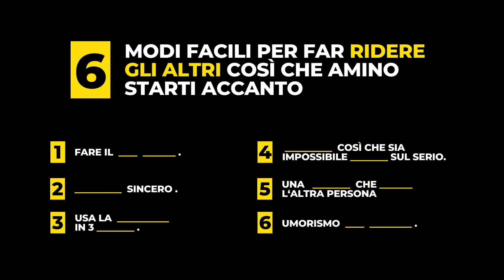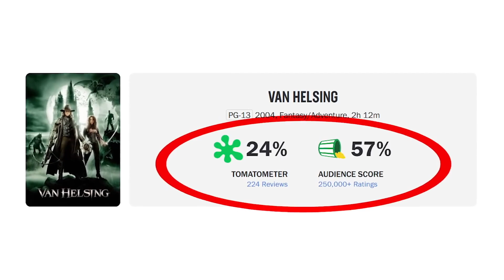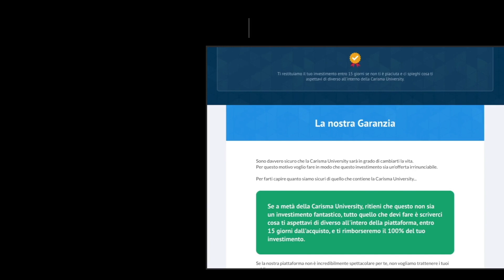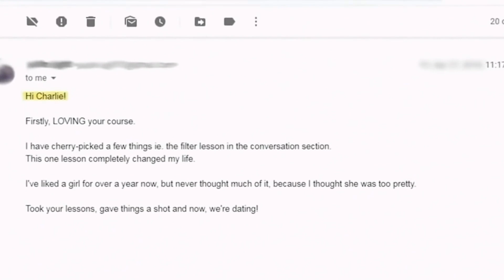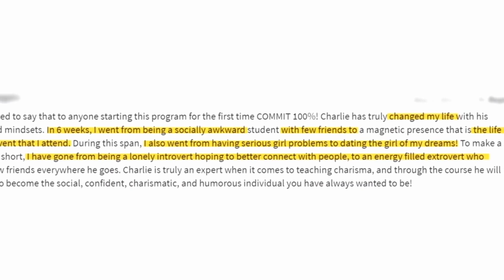6 Battute Incredibili Che Ti Faranno Amare Da Tutti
🔥 CARISMA UNIVERSITY: 🔥

IN QUESTO VIDEO:
Oggi imparerai sei modi facili per far ridere le persone e far sì che amino passare del tempo con te.

⏰TIMESTAMPS ⏰
00:00 Intro
00:05 #1 Fare il finto tonto
01:37 #2 Scherzo sincero
02:31 #3 Usa la lista in 3 punti
03:33 #4 Esagera così che sia impossibile prenderti sul serio
04:47 #5 Una battuta che eleva l’altra persona
06:16 #6 Umorismo auto deprecante